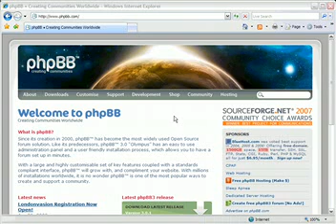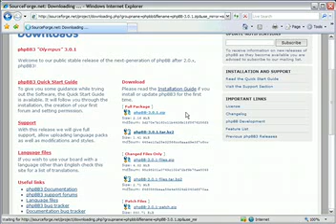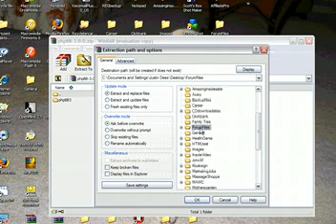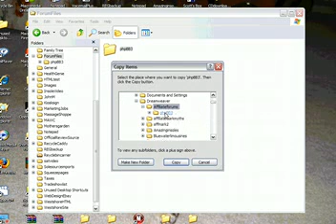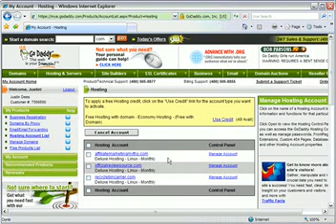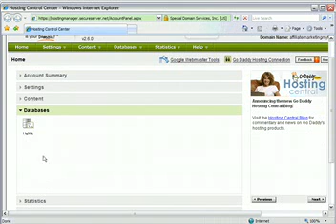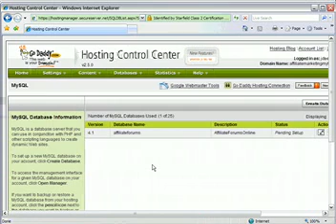How to Install a Forum on Your Website Free vbulletin 2011 download link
here i will show you how to install the latest vbulletin 2011

you can download it below its free